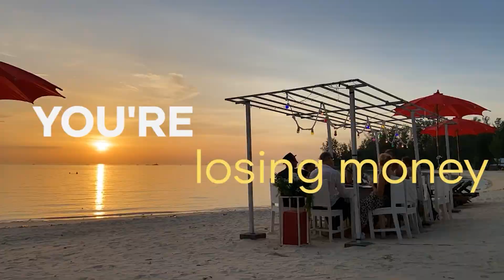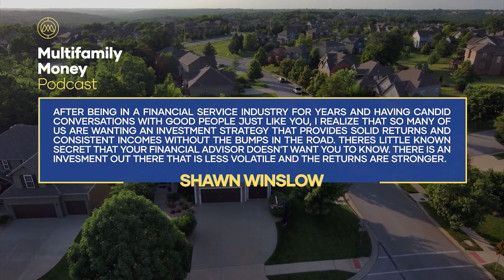Surmounting Challenges To Propel Real Estate Success with Brian Pitcher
With the right mindset, life challenges can be used as weapons for success. Take it from Brian Pitcher, who conquered a brain tumor and transformed his limited life expectancy into a powerful motivator to generate cash flow through various real estate asset classes. Find your greatest struggle and pivot your way to wealth by joining us today!

• How personal challenges help in building your mindset for growth
• Strategies to structure equity on your real estate deals
• Advantages of investing in self-storage facilities
• Ultimate benefits of developing money-making skills to win real estate deals
• Common entrepreneurial struggles and ways to overcome them

RESOURCES/LINKS MENTIONED
• Rich Dad Poor Dad by Robert Kiyosaki

ABOUT BRIAN PITCHER
Brian is a professional with expertise in real estate transactions, customer service, and client administration. Goal-oriented and focused, he enjoys interacting with clients and providing top service. He believes that a strong work ethic and dedication to meeting the needs of his clients are crucial to his success in real estate. He strives to exceed his client's expectations, negotiate the best outcome, and keep up with the local and national market and economy. Brian’s team has purchased and sold properties ranging from condominiums, and distressed properties, to world-class estates.